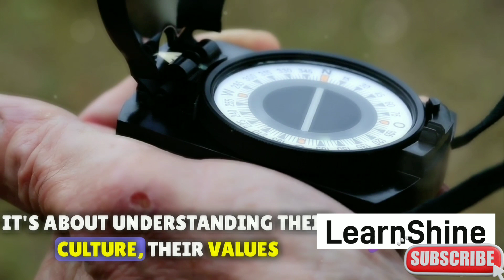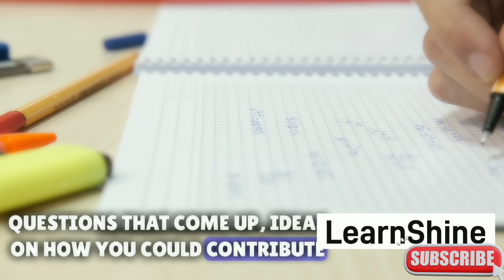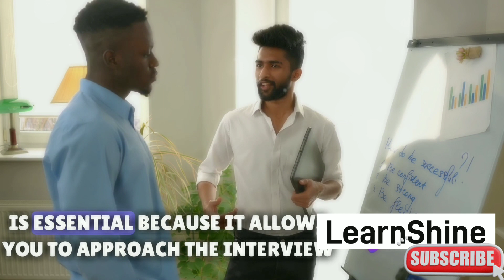How To Prepare For A Job Interview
OUTLINE:
00:00:00 The Importance of Interview Preparation
00:01:02 Research is Key
00:03:12 Presenting Your Best Self
00:05:20 Mindset and Practice
00:07:45 Questions for the Interviewer
00:08:46 Summarizing the Checklist

In this detailed and insightful video, we have compiled expert advice and proven strategies to help you confidently ace your next job interview. Whether you're a recent graduate, switching careers, or looking for a promotion, this comprehensive guide will provide you with the essential tips and techniques to impress any interviewer.

From preparing for common interview questions to mastering body language and creating a positive first impression, we leave no stone unturned in our quest to help you land that dream job. Our team of experts have years of experience in the field and will guide you through every step of the interview process.

We understand that job interviews can be nerve-wracking, but with our guidance, you'll feel prepared and ready to showcase your skills and qualifications. Don't make the common mistakes that can cost you the opportunity of a lifetime. Instead, follow our valuable guidance and increase your chances of success.